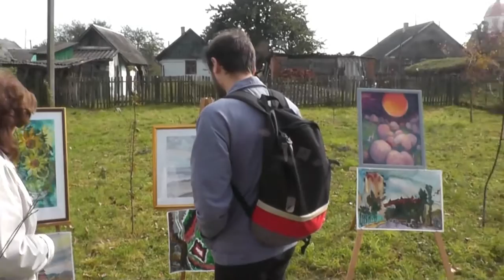Bohdan I. Antonich - 105 - Lviv, 2014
Як обходили 5-го жовтня 105-ий юбілей його уродин в Музею-Садибі Родини Антоничів в с. Бортятино/(Львів).